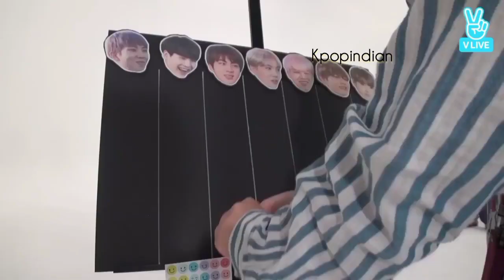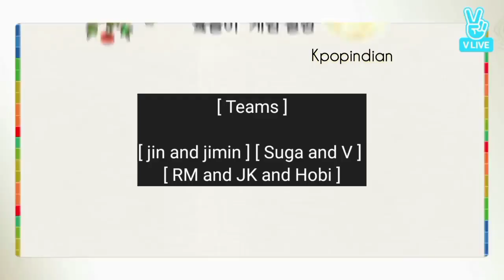Happy Chuseok - Happy Hangawi | Traditional Games Special | Run Ep 22